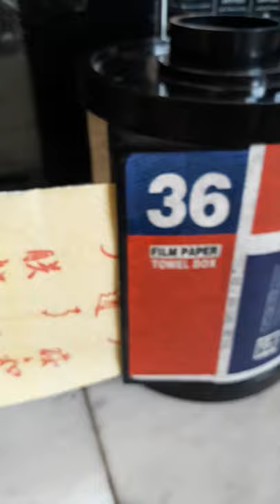Film paper towel box